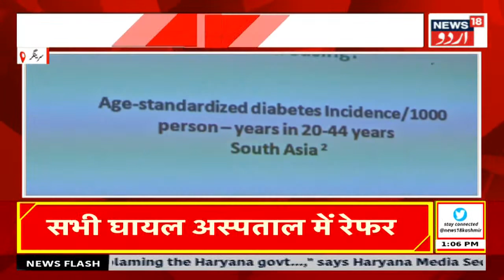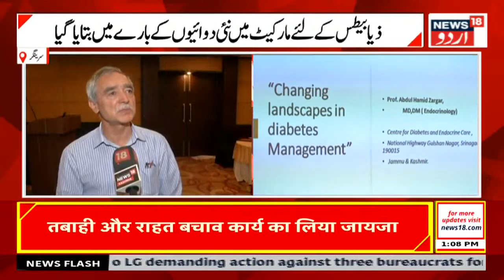Kashmir News : جموں کشمیر میں ریاست کا درجہ بحال کرنے کی مانگ ہوئی تیز | J$k |JKMPF News18 Urdu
Kashmir News : جموں کشمیر میں ریاست کا درجہ بحال کرنے کی مانگ ہوئی تیز | J$k |370 | News18  Urdu